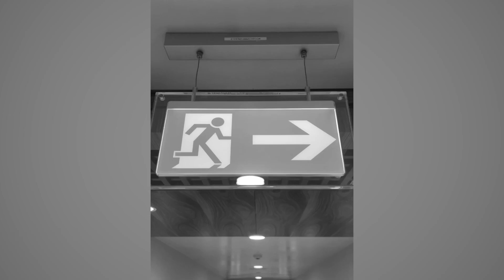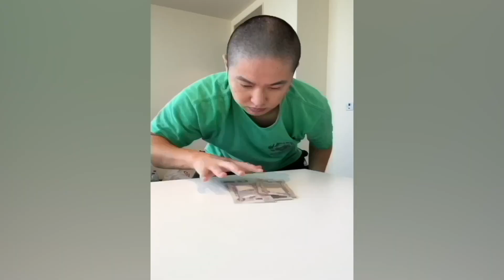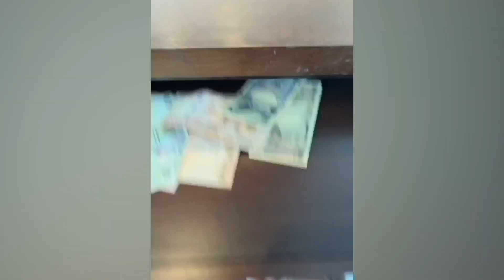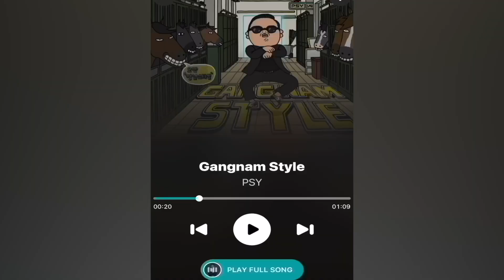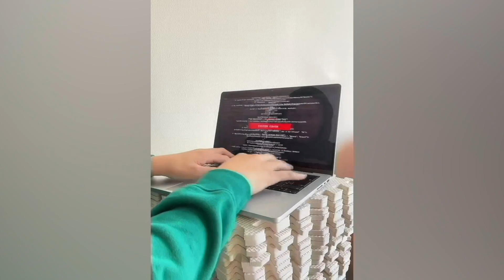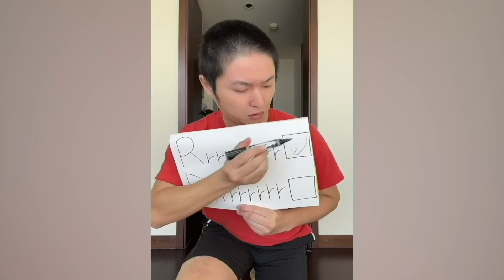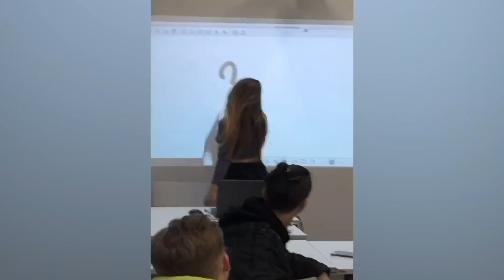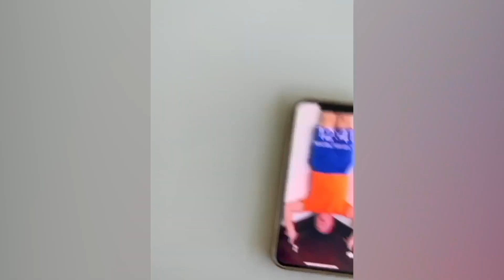CRAZIEST Sagawa1gou Funny TikTok Compilation | Try Not To Laugh Watching Cactus Dance Challenge 2023